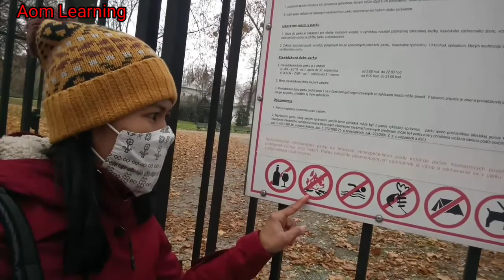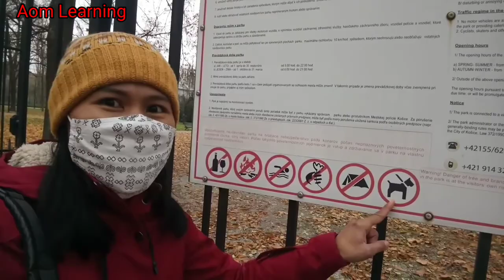Košice city- Kosice city, Slovakia (Part 1)25 November 2020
Košice city is in northeast Slovakia,it is near to Hungry border!
 It is a peaceful city and you can walk around easily.
In this video I took the train from Poprad city to Košice city. I hope you enjoy for watching 🙂 .